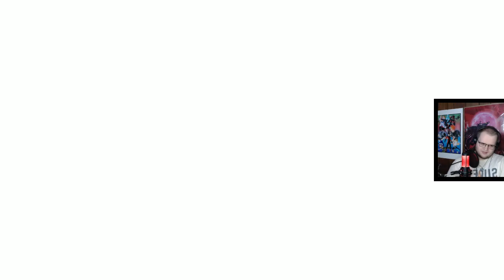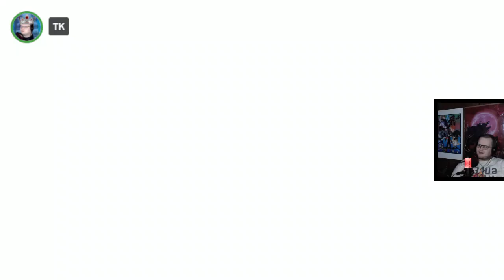Crystal Hermit | Pokemon Scarlet - Part 70